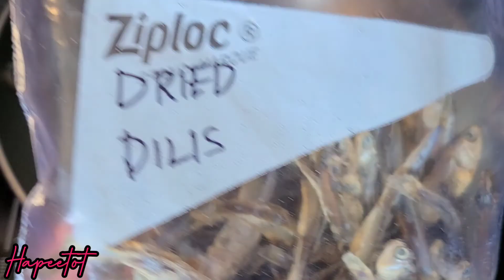How to make Tuyong Dilis Abroad | Paano gumawa ng tuyong dilis abroad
Do you miss Filipino foods specially dry dilis? if you do this video is for you
I'll be showing you how to make tuyong dilis abroad